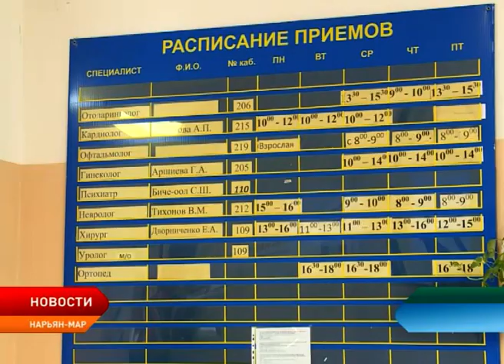Врачи Ненецкого округа призывают взрослых и детей делать прививки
Врачи Ненецкого округа говорят «нет» распространению сезонной инфекции и призывают жителей региона, взрослых и детей, делать прививки. О необходимости вакцинирования медики рассказали на пресс-конференции, здесь же был организован мобильный прививочный пункт, так что врачи и журналисты показали на собственном примере, что бояться прививок не стоит.